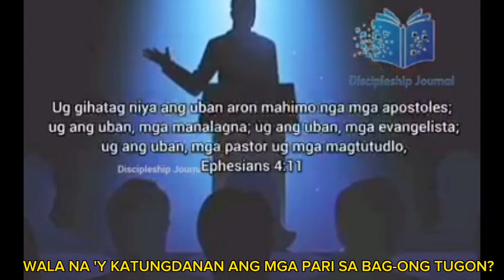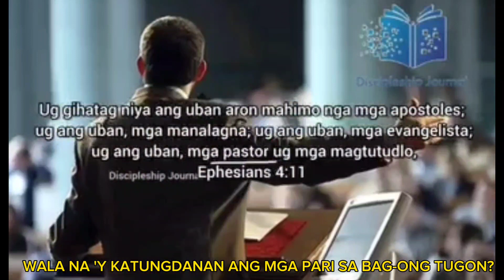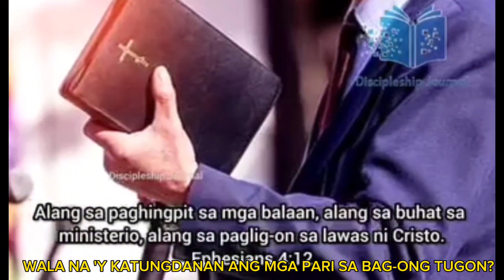WALA NA 'Y KATUNGDANAN ANG MGA PARI SA BAG-ONG TUGON?